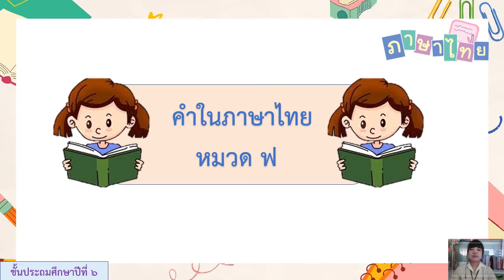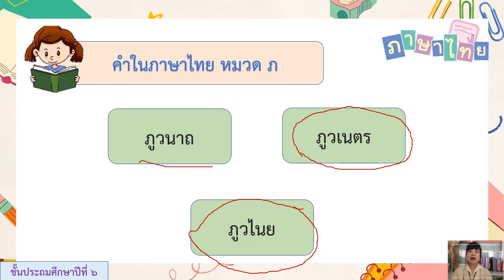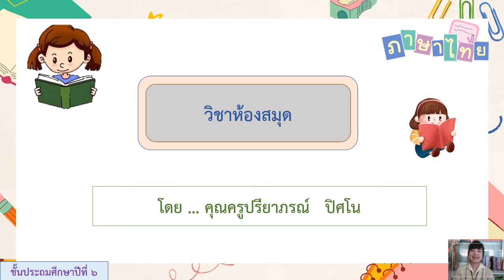07/02/2565 ป.6 วิชาห้องสมุด เรื่องคำในภาษาไทยหมวดพ,ฟ,ภ